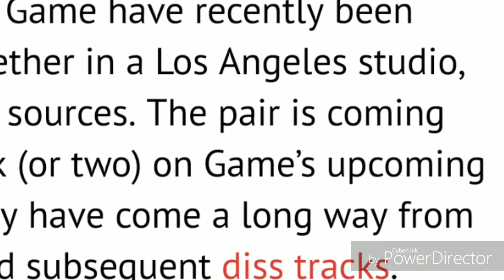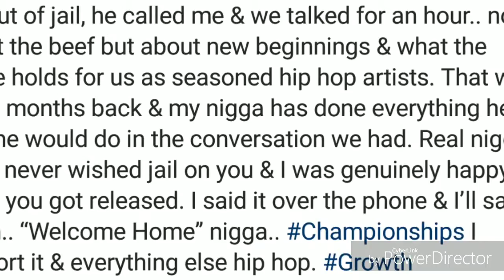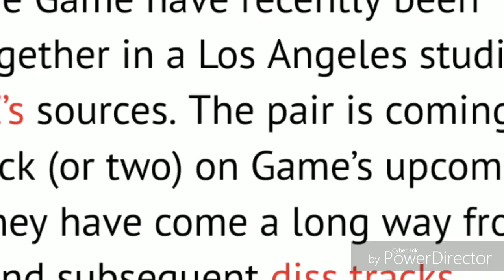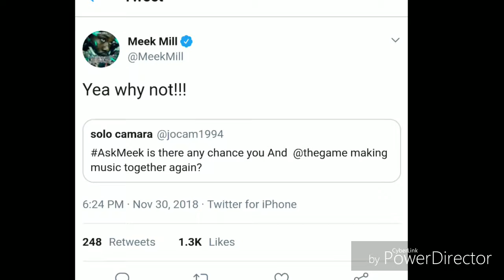Meek Mill, The Game in the studio 🎙| Beef Fully over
Its good they squashed it
This beef seemed like it might be for real

What u think❓❓❓